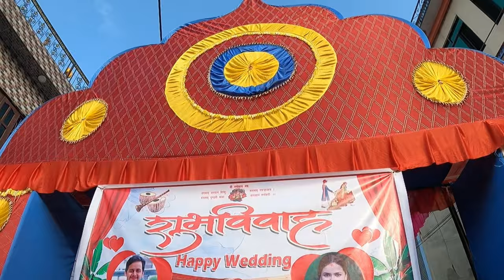Dai ko Bhya Ma Yesto Aabastha Aayo ||gravity vlogs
Today:-
Gravity vlogs
Nepali traditional weeading
Marriage video
Marriage love story
Nepali marriage video
Nepali traditional marriage
Nepali culture marriage
Nepali village marriage